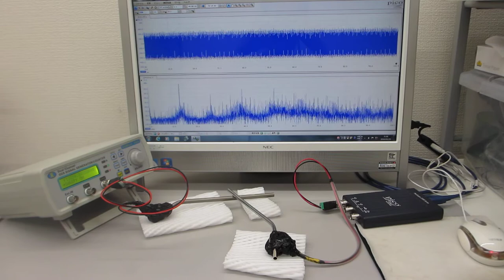表面弾性波の非線形現象実験（超音波システム研究所）